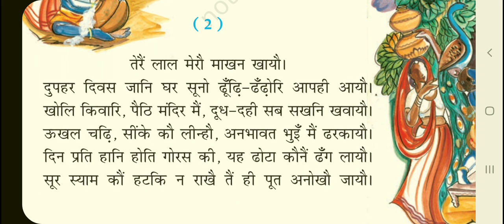कक्षा 8 - पाठ 15 - सूरदास के पद (भाग -2)